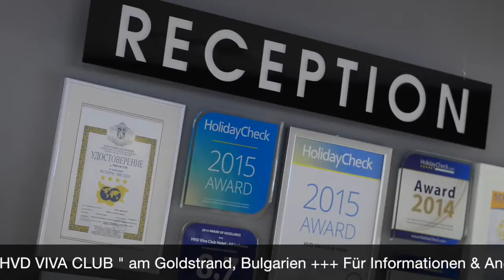HVD VIVA CLUB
- Deutschlands erstes Reisebüro über Whatsapp

Weitere Informationen zu diesem und anderen Hotels erhalten Sie über unseren 24/7 Whatsapps-Reiseservice unter: 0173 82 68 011 & über unseren Reisefinder